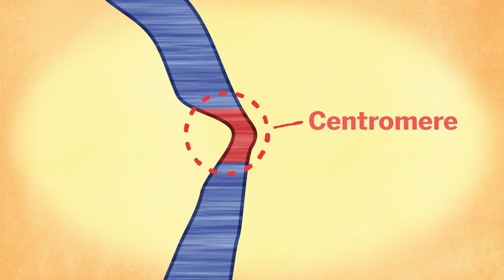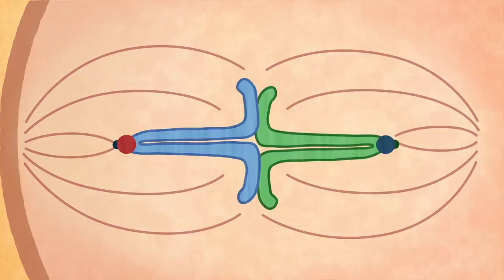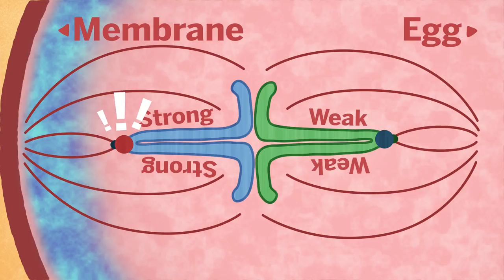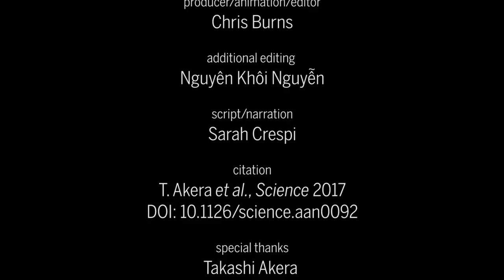How selfish DNA hijacks its way into egg cells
Watch a rigged game of tug-of-war inside the egg cells of mammals.